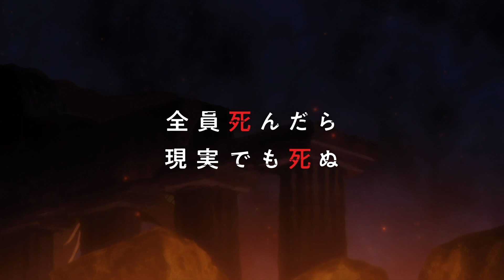2020年10月2日放送開始！TVアニメ『100万の命の上に俺は立っている』PV第2弾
「──俺が死んだら終わる！！」
新感覚異世界ファンタジー
TVアニメ『100万の命の上に俺は立っている』2020年10月2日より放送開始！

【放送】
MBS：10月2日より毎週金曜26：55～
WOWOW：10月7日より毎週水曜24：30～

【配信】
ABMEA、ｄアニメストアにて配信

【スタッフ】
原作：山川直輝／漫画：奈央晃徳（講談社「別冊少年マガジン」連載）
監督：羽原久美子
シリーズ構成：吉岡たかを
メインキャラクターデザイン：小島えり、舛舘俊秀
サブキャラクターデザイン：大場優子
色彩設計： 渡辺亜紀
美術監督：柴田 聡
撮影監督：野村雪菜
音響監督：矢野さとし
音楽制作：ランティス
アニメーション制作：ＭＡＨＯ ＦＩＬＭ

OPテーマ：高槻かなこ「Anti world」
EDテーマ：Liyuu「カルペ・ディエム」

【キャスト】
四谷友助：上村祐翔
新堂衣宇：久保田梨沙
箱崎紅末：和氣あず未
時舘由香：小市眞琴
カハベル：斎藤千和

©山川直輝・奈央晃徳・講談社／100万の命の上に俺は立っている製作委員会